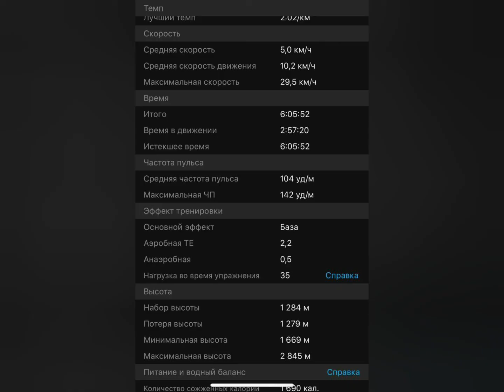водопад Кайрак, плато Ассы на моноколёсах Gotway и Kingsong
моноколёса: gotway mspro, gotway msx 84v, kingsong 16x, kingsong 18xl.
Ботан
водопад Кайрак
плато Донжайлау
урочище Ойкарагай
хребет Чулжота
плато Ассы
Ботан
Длина пути: 30+ км
старт на высоте: 1669м
максимальная высота в поездке: 2845м
набор высоты: 1284м
в пути были 6часов
2 перекуса